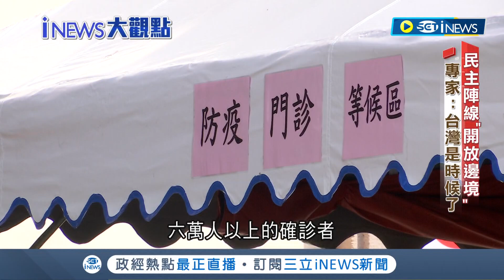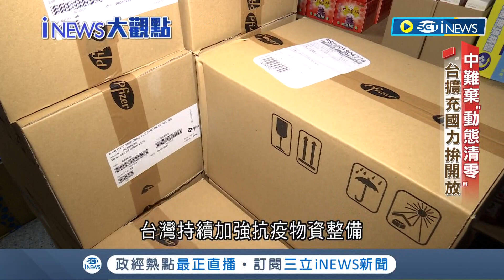台灣正常生活對比上海鐵腕清零! 防疫資優生有望迎疫後新契機? 民主陣線"開放邊境" 專家:台灣是時候了｜【台灣要聞】20220516｜三立iNEWS